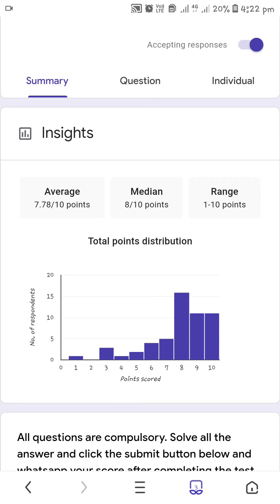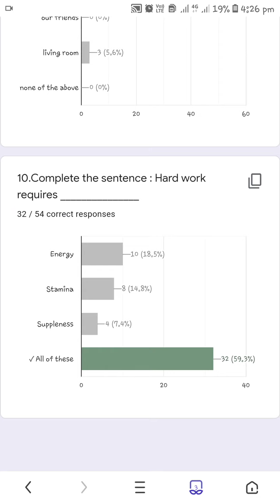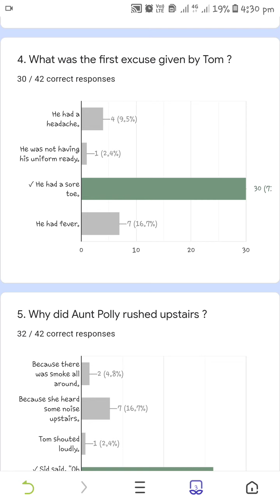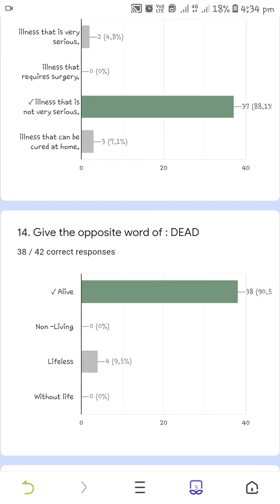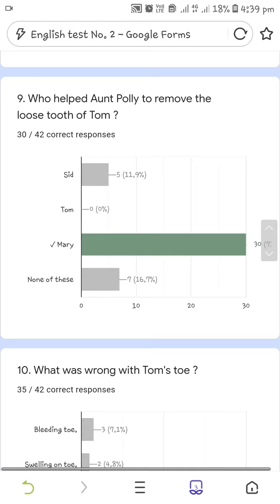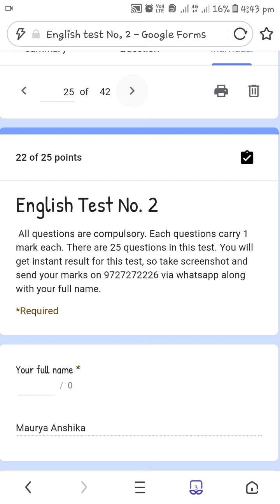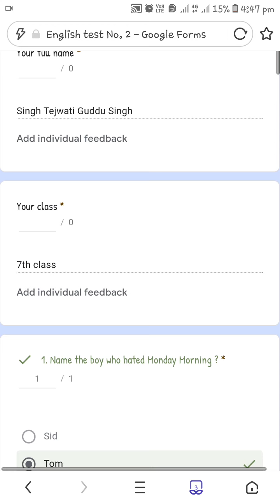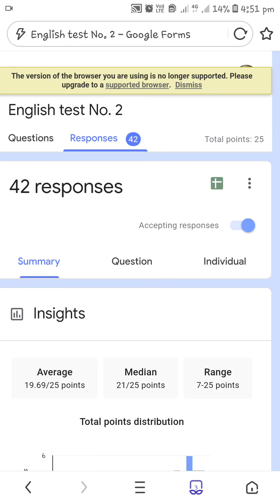Result announced for test 1 and 2